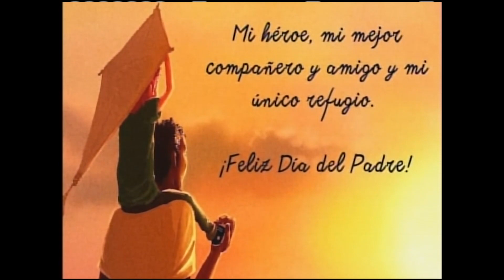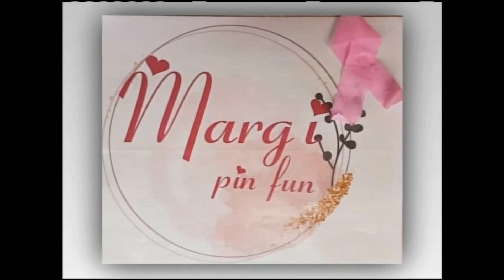ROL DEL PADRE EN LA FAMILIA